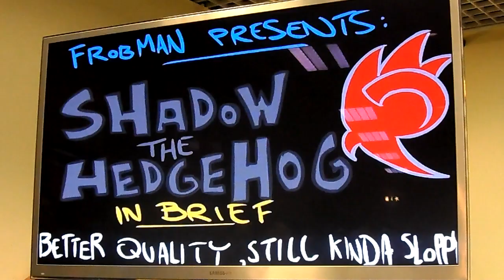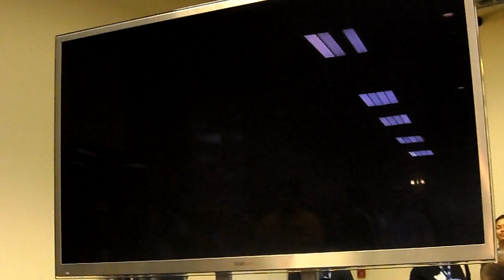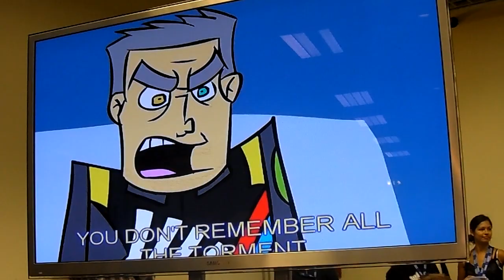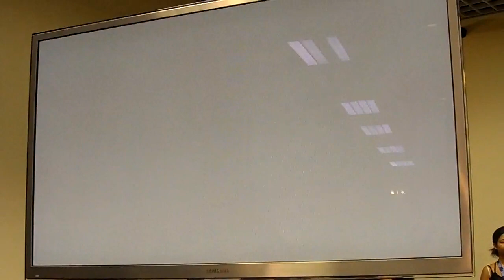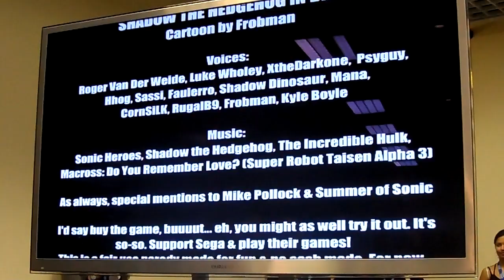Summer of Sonic 2012: Shadow the Hedgehog in Brief (Live @ Brighton Centre)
An Random video by Frobman at Summer of Sonic 2012
After Sonic Heroes, Shadow get his own game ^v^
Note: it contain lots of lols:D